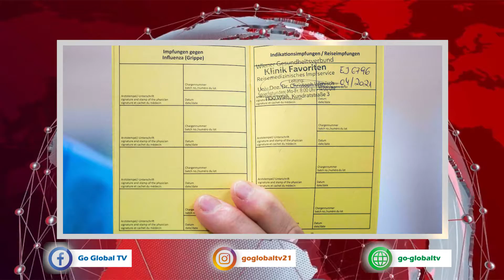សេចក្ដីប្រកាសព័ត៌មានរបស់ក្រសួងសុខាភិបាល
Go Global TV គឺជាទូរស្សន៍ឌីជីថលឈានមុខក្នុងទីក្រុងសៀមរាបដែលជាសមិទ្ធិផលថ្មីរបស់ក្រុមហ៊ុន Go Global School Plc.